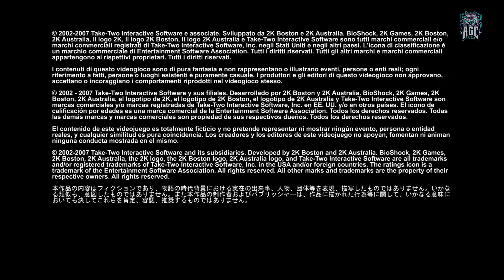BIOSHOCK REMASTERED ,, WALKTHROUGH GAME DEMO ,, NO COMMENTARY ,, PART 01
[PC 1080p 60 FPS] Bioshock Remastered - Walkthrough Game Demo - No Commentary - Part 1